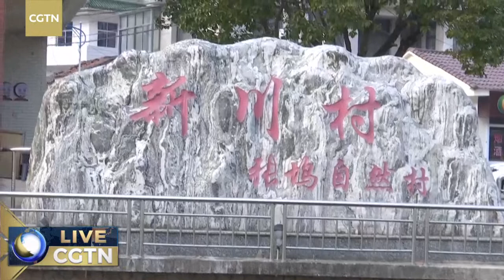Live: Common path to prosperity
In 2021, China published a guideline supporting eastern China's Zhejiang Province in building a demonstration zone as an example of promoting common prosperity nationwide. What does this mean to China and the world? CGTN's Wu Bin visits Xinchuan village in eastern China's Zhejiang Province and explores concrete examples of what the Chinese government means through its drive for common prosperity. Meanwhile, Leon Ssenyange visits one of the Chinese-run rice farms in central Uganda to explore how it assists local farmers in learning new rice-growing skills, increasing their food sources and revenue.